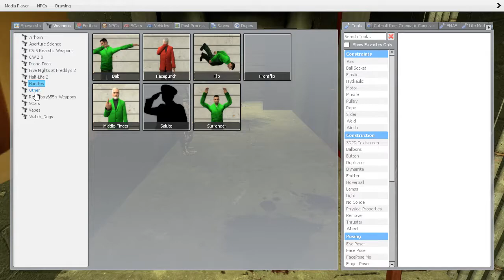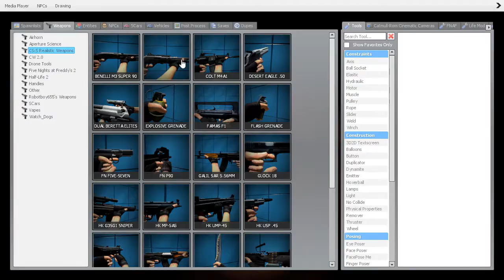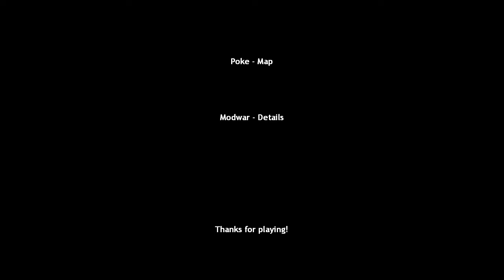Spooky Map breaking!!! | The Bunker (Gmod Horror map)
Well, I feel like we just weren't getting the map at all xD

Go check here out! Her channel might not be totally dead if people go subscribble! :D

You can find more of his music here!

Email For Sending Stuff To!!!

Steam Group!

Spreadshirt!